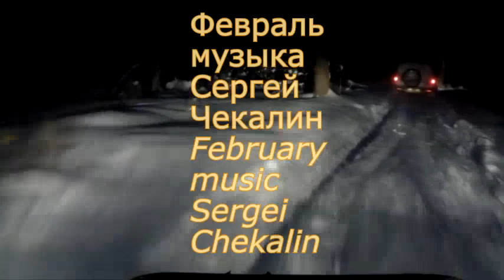Зимнее настроение Winter mood music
Winter sets the mood. Winter shortens meetings and emphasizes loneliness. But at the same time, all joyful moments become doubly valuable, all kind words become kinder, and all warm relationships become even warmer!